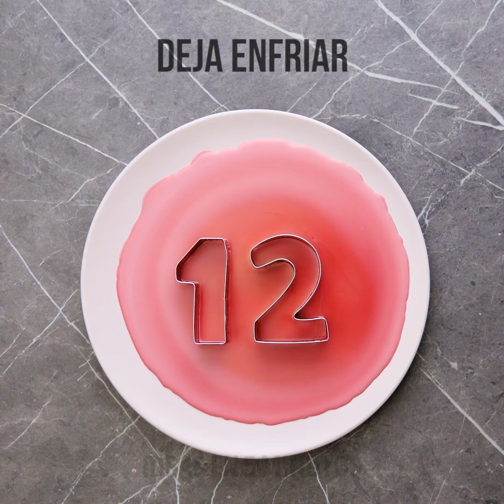20 IDEAS INCREÍBLES SOBRE VELAS PARA HACER EN CASA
MARCAS DE TIEMPO:

1:13 Sorpresa con una vela de bricolaje
3:00 Portavelas de bricolaje hecho con una cuchara
4:22 Vela maciza
6:11 Haz tus propias velas de capuchino
8:15 Cómo hacer una rosa con parafina
10:52 Velas de bricolaje hechas de aceite